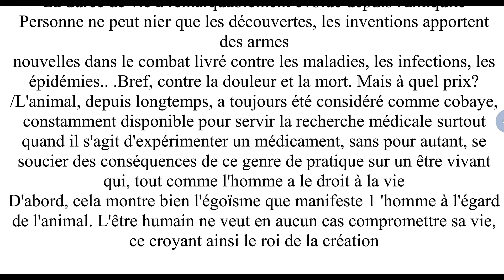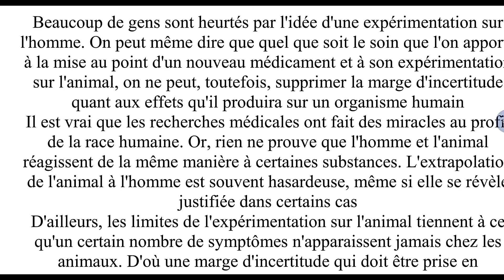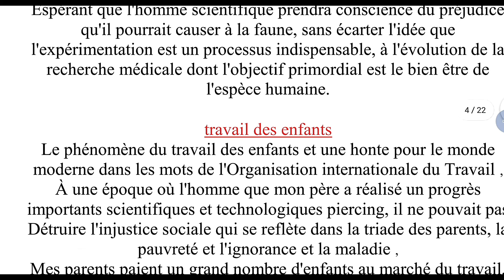موضوع إنشائي فرنسي ستجده في الامتحان الجهوي الأولى باك، ما رأيك في التجارب على الحيوانات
الموضوع